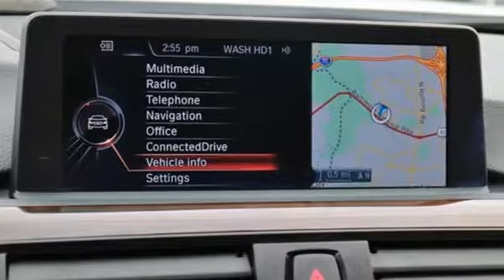Used 2014 BMW 3 Series Baltimore MD Woodlawn, MD 4P0013 - SOLD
Year: 2014
Make: BMW
Model: 3 Series
Trim: 328d xDrive
Engine: 2.0L 4-Cylinder DOHC 16V Turbocharged
Transmission: 8-Speed Automatic
Mileage: 46554
Stock #: 4P0013
VIN: WBA3D5C55EF147261
*Your additional costs are sales tax, tag and title fees for the state in which the vehicle will be registered, any dealer-installed options (if applicable) and a $299 dealer processing fee. Prices are subject to change, and prior sales are excluded from these offers. While every reasonable effort is made to ensure the accuracy of this information, we are not responsible for any errors or omissions contained on these pages. Please verify any information in question with the dealer.

Address:
6700 Baltimore National Pike